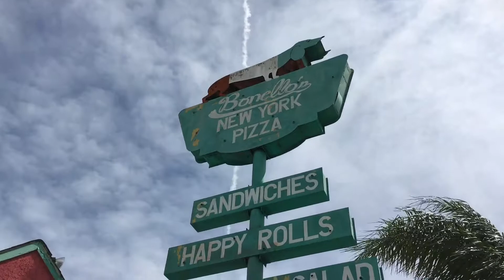filming locations lords of dog town tony alvas house/fast and furious pal walker race scene